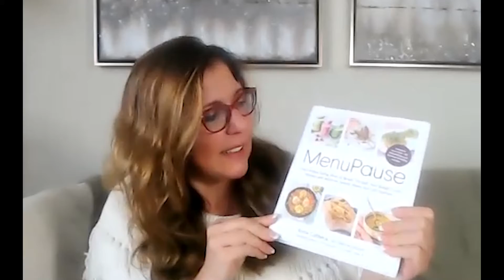Keto Diets and Their Effect on Menopausal Symptoms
Our special guest, Anna Cabeca, DO, OBGYN, FACOG, will discuss keto diets and their effect on menopausal symptoms.

Welcome to Humanized! Each week, we feature top experts in personalized health and functional medicine through engaging interviews and presentations. You’ll get practical advice on diet and nutrition, lifestyle, toxins and disease, hormone imbalances, nutrient deficiencies, inflammation, digestive health, mental health, the fast-changing world of genomics, and so much more.

All presentations are available as videos, podcasts or transcripts – whichever form is most convenient and enjoyable for you!